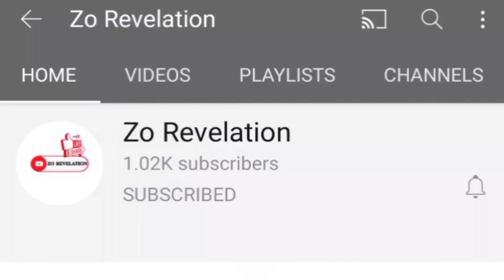GALILI GOSPEL - 14